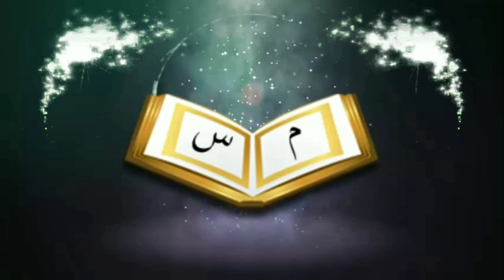ইসলামে সম্প্রীতিᴴᴰ┇ by শায়খ আব্দুল্লাহ সালাফী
ইসলামে সম্প্রীতিᴴᴰ┇

Harmony in Islam

🎙শায়খ আব্দুল্লাহ সালাফী

👋 yeamul islam 👋